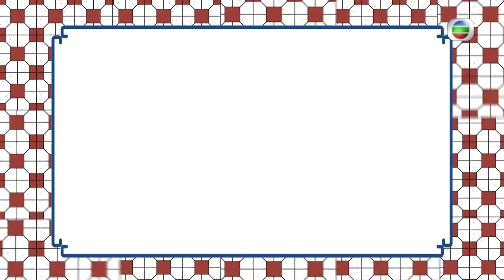香港飯局 ｜香港復常需要自強？依家係新起點？ 丨 清談節目 丨 TVB 丨 曾鈺成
【 香港飯局 】香港復常需要自強？依家係新起點？

香港依家已經全面通關，但恢復以前嘅經濟水平可能仲需要一啲時間，所以今集嘅《 香港飯局 》有立法會前主席 曾鈺成、前議員 程介南、石禮謙、前商務及經濟發展局局長 馬時亨、公共政策顧問 林緻茵、區議員 郭芙蓉、補習社校長 韋文傑、議員助理 劉天正 等，一齊探討香港日後發展方向，究竟佢哋又有咩意見，即刻去片睇下！

《 香港飯局 》由立法會前主席 曾鈺成、前議員 程介南、石禮謙主持，每集請嚟唔同界別朋友飯聚，一齊探討大眾關注嘅城中議題，洞察民生，喺清談之餘仲會了解多方面意見同需求，分享議事堂以及政壇官場嘅秘聞軼事。

香港飯局 丨逢星期日晚 10:00 PM丨 翡翠台